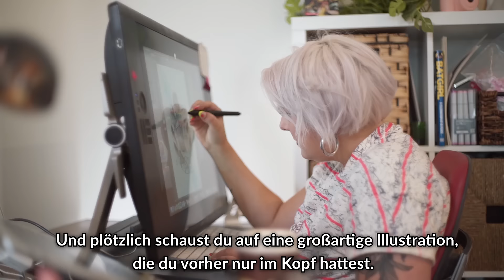Mit CLIP STUDIO PAINT kreatives Schaffen entfalten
Jetzt kostenlos die Zeichensoftware testen, die selbst Profis lieben!

Babs Tarr arbeitet als professionelle Zeichnerin und Illustratorin in der amerikanischen Comicszene. Sie erzählt von ihren kreativen Aktivitäten und wie CLIP STUDIO PAINT diese unterstützt.

● CLIP STUDIO PAINTs praktische Funktionen auf Ihre Bedürfnisse zugeschnitten